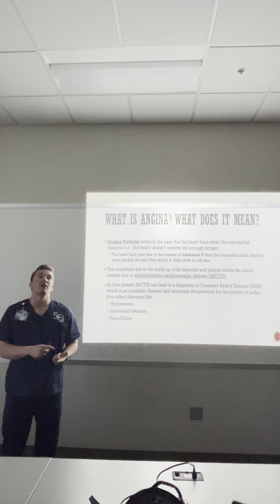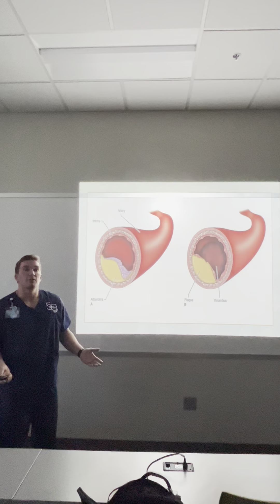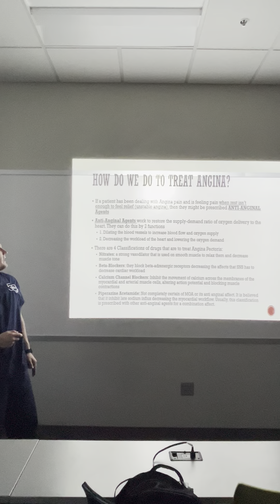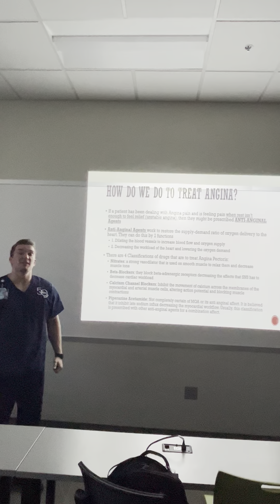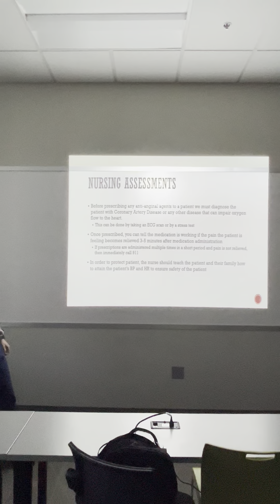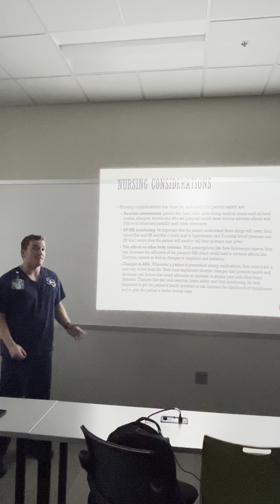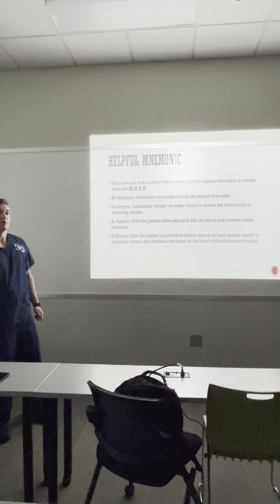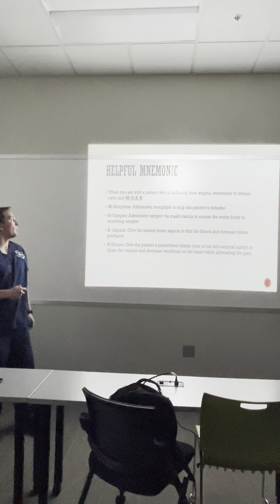Pharm Video Assignment 1